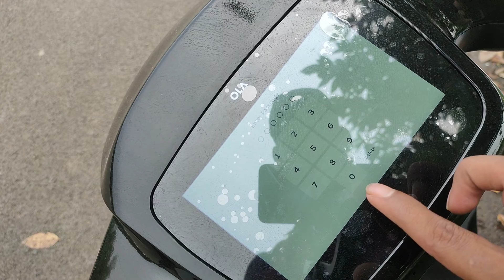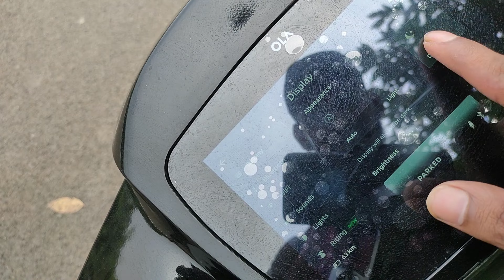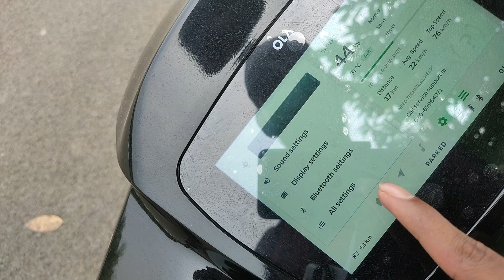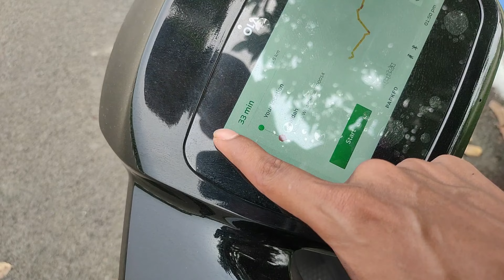Should You Buy OLA S1 Pro E-Scooter? | Design, Features & Range| Electric Scooter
OLA S1 Pro E-Scooter | Design, Features & Range | Detailed Review | Electric Scooter

The Ola S1 Pro is the premium variant of the S1 electric scooter range from Ola Electric. This variant of the S1 range packs higher specifications and features more colour options than the standard S1 electric scooter.

S1 Pro Specifications & Features

Specifications
Power & Performance
Max Power 8,500 W
No. Of Batteries1
Battery charging time 6.30 Hrs
Fast charging time Yes
Riding Modes Eco, Normal, Sport and Hyper
Transmission Automatic
Motor type Mid Drive IPM
Portable Battery No
Swappable Battery No
Charger Type Portable Charger
Charger output  Portable / 750W
Carrying capacity 150 kg
Gradeability 15 Degree
Front Suspension Single Fork
Rear Suspension Mono Shock
Braking System  CBS
Rear Wheel Size 12 inch
Front Brake Type Disc
Front Brake Size 220 mm
Rear Brake Type Disc
Rear Brake Size 180 mm
Calliper Type Dual Piston
Front Tyre Size 110/70 - R12
Rear Tyre Size 110/70 - R12
Tyre Type Tubeless
Radial Tyres Yes
Dimensions & Chassis
Chassis Type Tubular
Manufacturer Warranty
Battery warranty
Unlimited Kilometers or 3 Year
Motor warranty
Whichever comes earlier, 40000 kms or 3 Year
Features
Odometer Digital
Regenerative breaking Yes
Touch screen display Yes
DRLs (Daytime running lights)Yes
Shift LightNo
Headlight TypeLED
OTA UpdatesAvailable
Call/SMS AlertsYes
Central locking system Yes
Artificial sound Yes
Hill Assist Yes
Anti theft system Yes
Geo fencing Yes
Speedometer Digital
Tachometer Digital
Stand Alarm Yes
No. of Tripmeters 2
Tripmeter Type Digital
Low Battery Indicator Yes
Clock Yes
Front storage boxNo
Under seat storage 36
Mobile App Connectivity  Yes
Brake/Tail LightLED
Turn SignalLED
Pass LightYes
GPS & NavigationYes
USB charging portYes
Parking assistYes
Cruise ControlAvailable
Reverse modeYes
Start/stop buttonYes
Start Type Electric Start
Killswitch Yes
Stepped Seat No
Pillion Backrest No
Additional features: Cruise Control, 3 Riding Modes(Normal, Sport, and Hyper), Proximity Lock / Unlock , Remote Boot Lock / Unlock, Infotainment, Limp Home Mode, Hill Hold, Get Home Mode, Take Me Home Lights , Find My Scooter, Voice Assistant
𝔻𝕖𝕔𝕖𝕞𝕓𝕖𝕣 𝕋𝕣𝕚𝕡:

MotoMotive with Dream  Street Events, offers an unforgettable biking adventure through the stunning landscapes of North Sikkim. From breathtaking mountain views to lush forests and picturesque villages, this exciting 7 day and 6 night tour will be an experience like none other.

Explore the "city of joy" with MotoMotive! Our affordable bike rentals make it easy and fun to explore the local area. Whether you're a tourist or a local, MotoMotive has the perfect bike for you. Come on in and start your adventure today.

For Bike Rental in Kolkata: Affordable Price, Hassle free paperwork, Well Mentained bike.
Monthly/Weekly/Daily/Hourly Basis flexible rental.